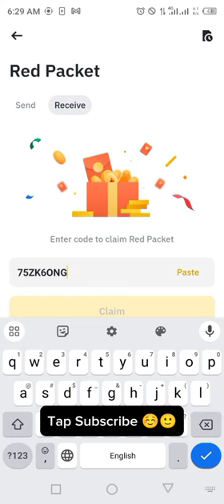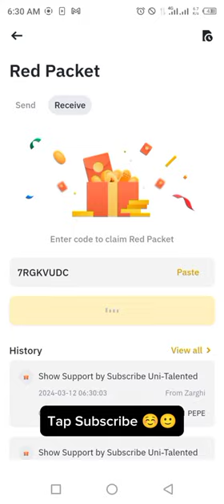Binance red packet code today | Red packet code in binance | 12-13 MARCH 2024